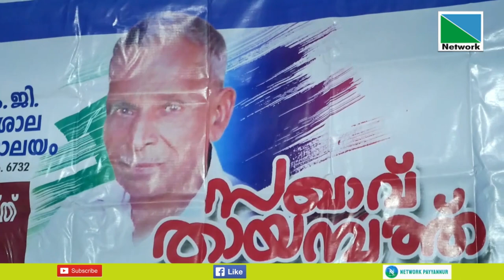02 AUGUST 2023